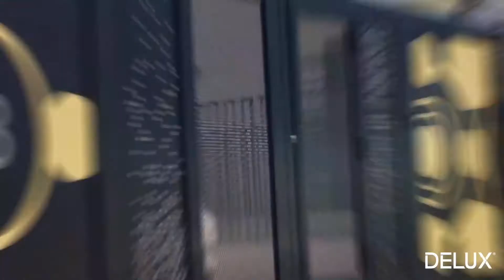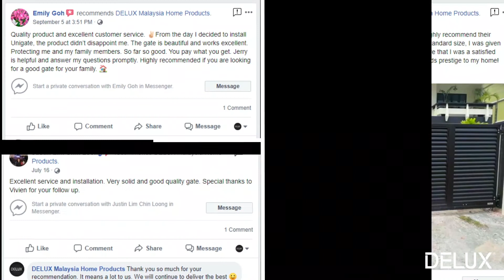DELUX Longest Trackless Autogate 36 feet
With multiple of failure on experiments, we have successfully developed the longest trackless folding autogate system that can support up to 36 feet width!

We would like to thank Malaysia Book of Records for the recognition, the market feedback from our consumers and to the dedication from our team in making this come true! We will continuously improve to meet the consumers' requests on gates' durability and safety, and also, to uplift the industry standards in order to benefit more users!

DELUX, growing stability in Malaysia and continues to expand its wings to overseas!